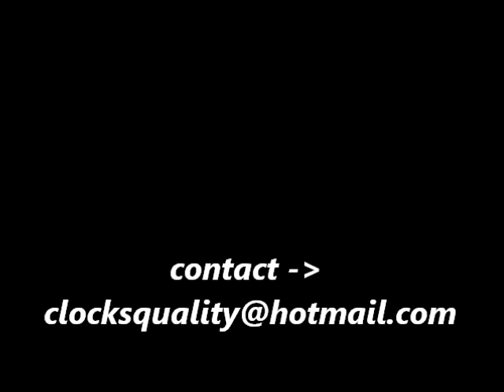photoshoot KIENZLE Mantel TOP Clock Antique AMSTERDAM SCHOOL Chrome Art Deco! Chime Germany